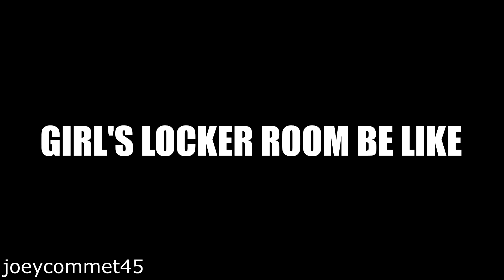Girls Locker Room vs Boys Locker Room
As a boy I can confirm this.